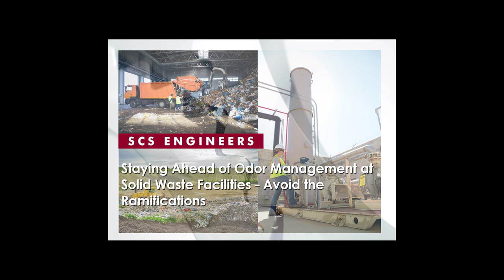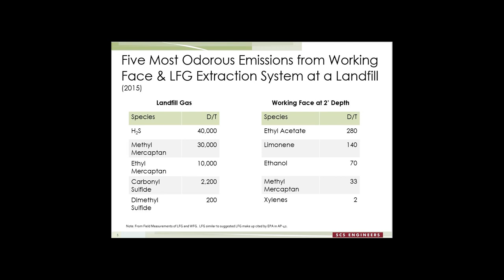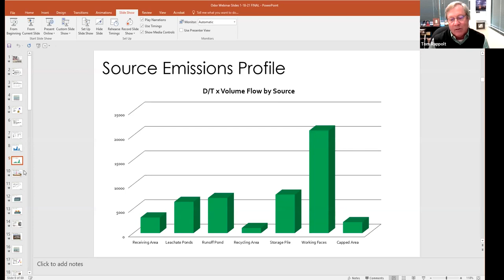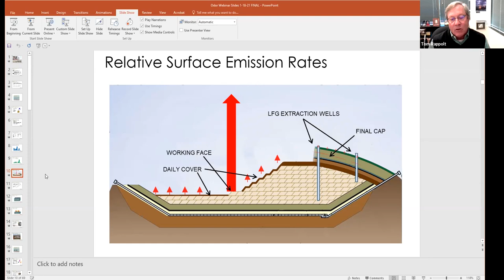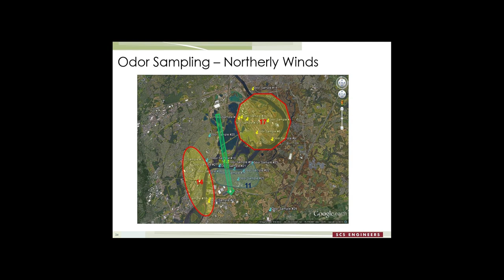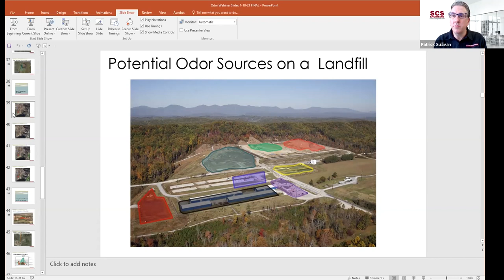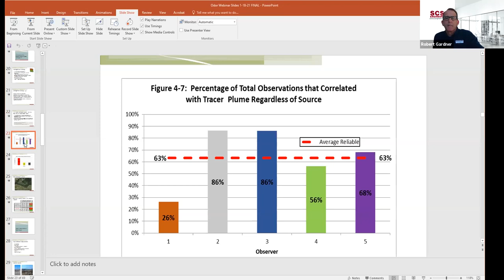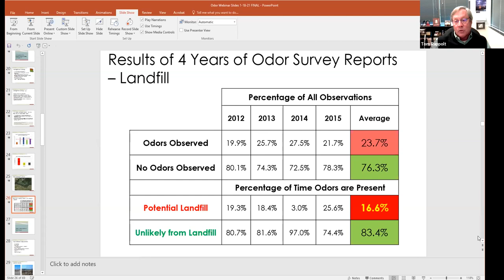Staying Ahead of Odor Management at Solid Waste Facilities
The challenges of odors, including how to measure them and the science behind it. Recommendations for accessing and avoiding odors; regulatory issues, litigation, and responding to complaints. Presentation and a long Q&A session run 1 hour 41 min. Well worth your time, with plenty of questions answered. Our audience is comprised of solid waste facility operators, landfill and composting operators.

You can embed them at events and for in-house training. Look for our next webinar soon.